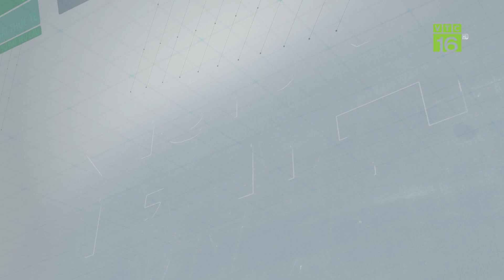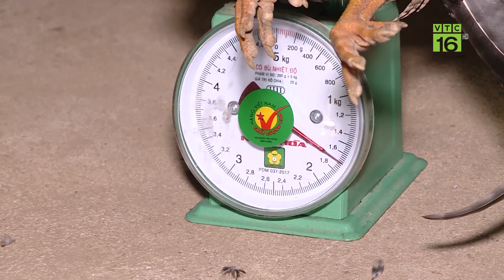"Lặn lội" thu mua giống gà Thầy của người Mường: Thịt gà ăn thử xem chất lượng | Khởi nghiệp VTC16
VTC16 | "Lặn lội"thu mua giống gà Thầy của người Mường: Thịt gà ăn thử xem chất lượng | Khởi nghiệp VTC16.
Tại xã Mỹ Tân, Ngọc Lặc, Thanh Hóa có một giống gà bản địa vẫn được người dân tộc Mường nuôi và chăm sóc đó chính là gà Thầy. Vậy gà Thầy của người Mường có gì đặc biệt? Anh Đỗ Đồng Tâm, Thanh Hóa sẽ nhân giống gà Thầy như thế nào?